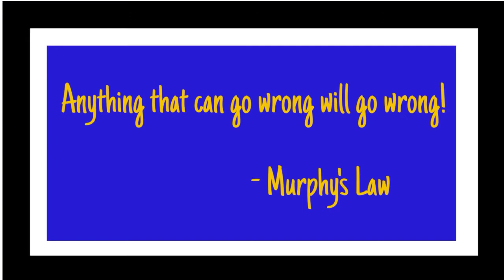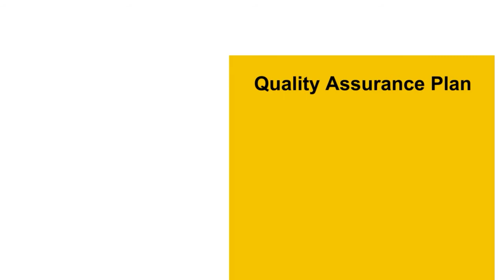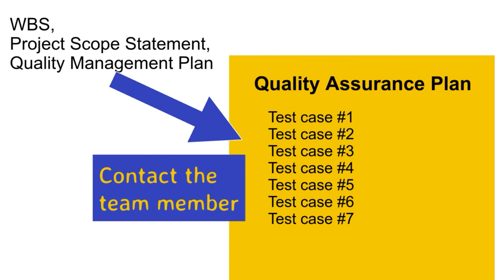Chapter 11 - Performing Quality Assurance (2e)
This is a case study video from Chapter 11 of Understanding Project Management - A Practical Guide, Second Edition.